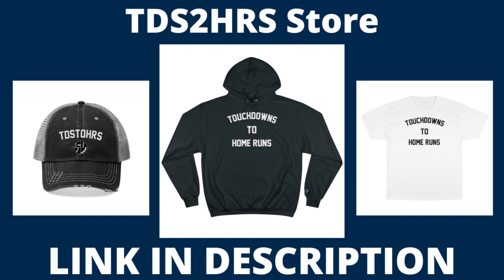Jacksonville Jaguars Hire Urban Meyer | NFL Fan REACTION | Jaguars Football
The Jacksonville Jaguars have just hired Urban Meyer as their next head coach.

The Jacksonville Jaguars fired their previous coach, Doug Marrone, on January 4th, after their franchise worst season, with a record of 1-15. Reports stated that Urban Meyer had already been assembling a coaching staff of collegiate assistant coaches, in preparation for the hire.

Urban Meyer is a 56 year old head coach who has formerly coached Bowling Green Flacons football Florida Gators football and Ohio State Buckeyes football. Urban Meyer has won 3 national championships, 2 with the Florida Gators and one with the Ohio State Buckeyes. Meyer finishes his collegiate coaching career with a total record of 187-32.

The Jacksonville Jaguars will have the 1st overall pick in the 2021 NFL Draft, with Trevor Lawrence, star QB from the Clemson Tigers, as the most likely selection.

The Houston Texans, New York Jets, Detroit Lions and Atlanta Falcons still need to fill their own head coach vacancies, possibly in desperation now. Robert Salah, current defensive coordinator for the 49ers, remains a top coaching target.

to create anything sports related